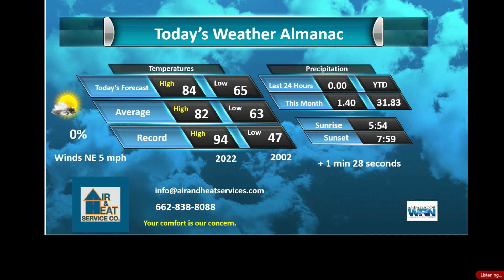Air and Heat May 18 2023